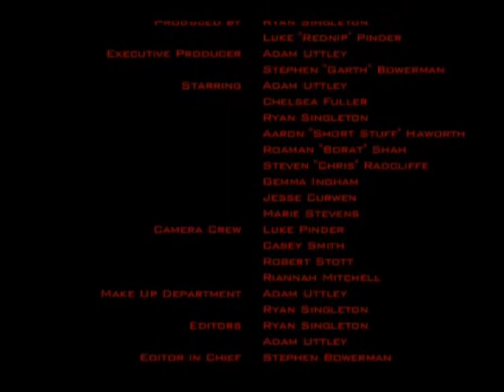Adam Uttley's The Walking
Hi i'm Adam Uttley, the Director. I wanted the Movie to be gritty like a 1970's Zombie movie. I wanted bad cuts, useless jumps, I also wanted the audience to laugh. This edit does just that. So with out anymore Bullshit. Enjoy the Movie

Staring
Adam Uttley
Ryan Singleton
and
Chelsea Fuller